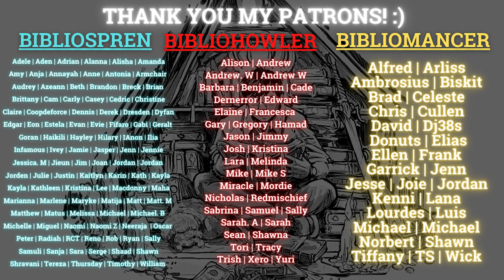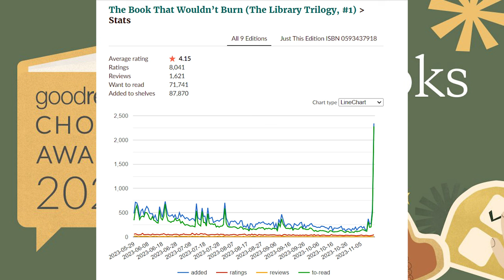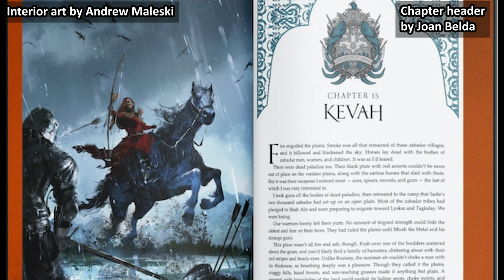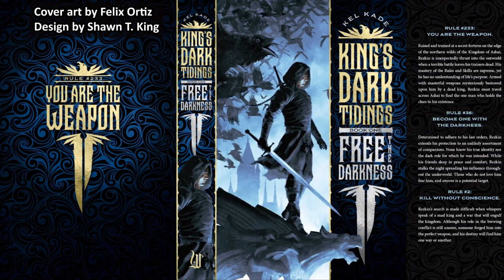New Robin Hobb & Sanderson SE! Kickstarter Galore. New Witcher, Avatar, & Arcane! (SFF Spotlight 44)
For this specific video, the news is compiled from the 8th of November until the 17th of November 2023!

Let me know what you think about the spotlights! SFF Spotlight Episode 45 will be posted on the last week of November 2023! Thank you so much!

0:00 Intro
0:49 The Mercy of Gods by James S.A. Corey
1:31 Darkblade: Defender by Andy Peloquin
2:25 Goodreads Awards 2023 is out: The Will of the Many by James Islington
4:26 Avatar the Last Airbender
5:21 Arcane season 2 in November 2024
6:01 The Witcher Sirens of the Deep
6:40 YuYu Hakusho Japanese live action.
7:20 Shadow and Bone has been canceled
8:19 Jujutsu Kaisen Season 2 is in danger
9:45 Gunmetal Gods by Zamil Akhtar Ultimate Edition
11:19 Kickstarter: Pursuit of Shadows by J.A. Andrews
11:56 Kickstarter: Mother of Learning ARC 3 & 4 by nobody103 or Domagoj Kurmaic
12:53 Kickstarter: Free the Darkness (King’s Dark Tidings) by Kel Kade. Wraithmarked x Podium
13:38 Kickstarter: Iron Prince & Fire and Song by Bryce O’Connor Kickstarter
14:26 Special Edition: Ship of Magic by Robin Hobb. Subterranean Press Edition
15:32 Special Edition: The House in the Cerulean Sea by T.J. Klune. Grim Oak Press Edition
16:06 Special Edition: Grim Oak Press Black Friday Sale
17:06 Special Edition: The Hanged Gods trilogy by Thilde Kold Holt
18:22 Special edition: The Fall by Ryan Cahill
19:14 Special Edition: Ruination by Anthony Reynolds
20:02 The Stormlight Archive by Brandon Sanderson, Gollancz Deluxe Edition
20:39 The Narrow Road Between Desires by Patrick Rothfuss
21:41 Kraken Rider Z by David Estes & Dyrk Ashton.
22:34 The Dregs of Empire by Christopher Ruocchio @SunEaterBooks
23:16 Titan of Baleros by Pirateaba
24:00 Bold Ascension by Vaughn Roycroft
24:43 Closing

Artists mentioned:
-Daniel Dociu
-Lauren Panepinto
-Luciano Fleitas
-Rashed Al Akroka
-Hatem Arafa
-Rachel St Clair
-Andrew Maleski
-Hazem Ameen
-Joel Chaim Holtzman
-Omer Burak Onal
-Riku Simila
-Joan Belda
-Mansik Yang
-Shawn T. King
-Daniel Kamarudin
-Asur Misoa
-Felix Ortiz
-Mateusz Dabrowski
-John Howe
-David Curtis
-Valentina Remenar
-Randy Vargas
-Rene Aigner
-Catrina Paints
-Valentina Remenar
-Nate Taylor